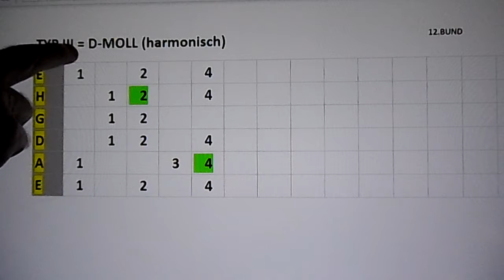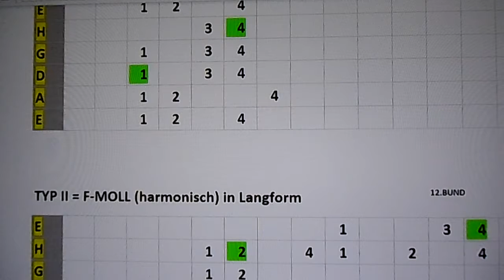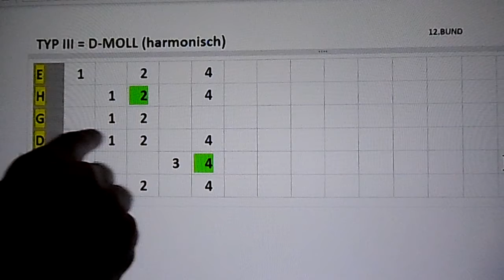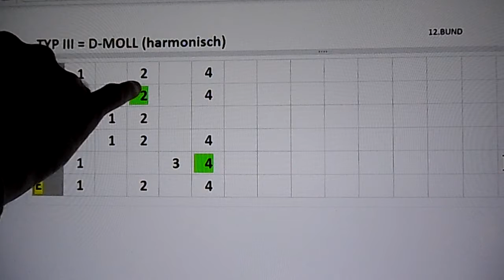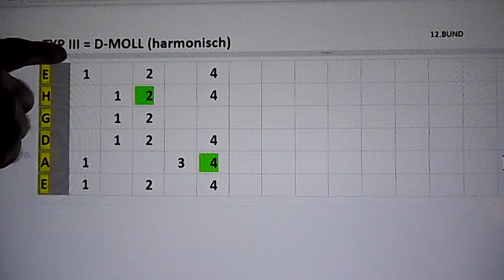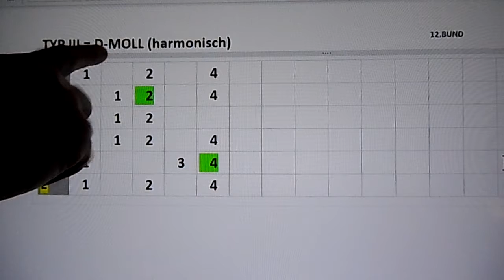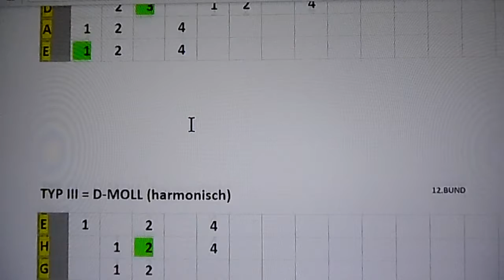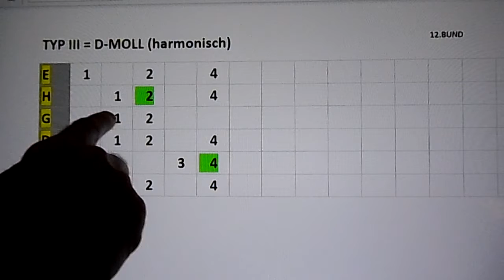*MUSIK*. TYP III = D-MOLL (harmonisch) 🎵 üben auf der Gitarre 🎸 TEIL 43.4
Die  5  HARMONISCHEN MOLLTONLEITER-TYPEN
 🎈 TYP III = D-MOLL (harmonisch)  🎈